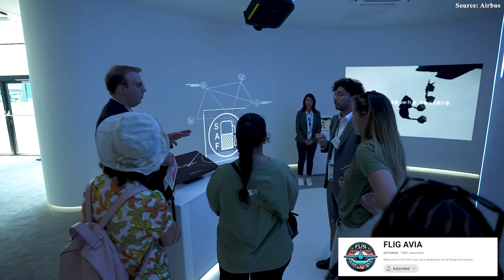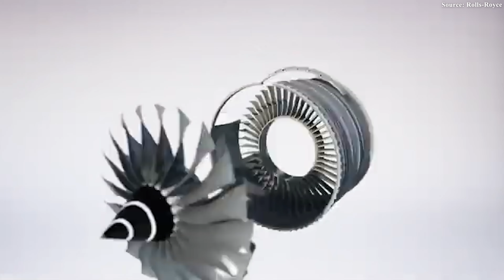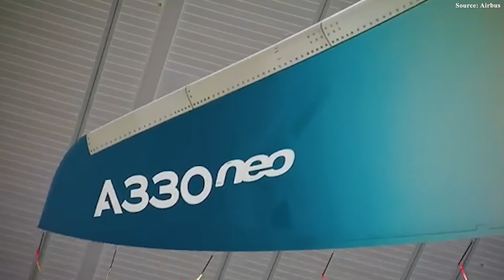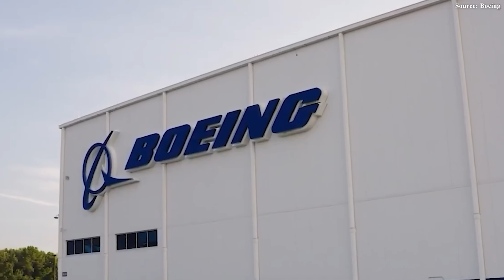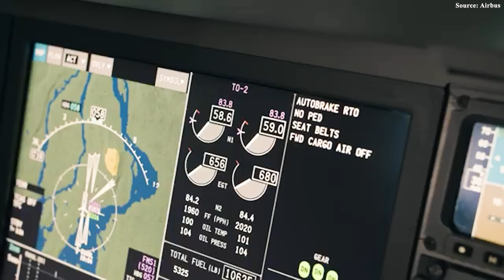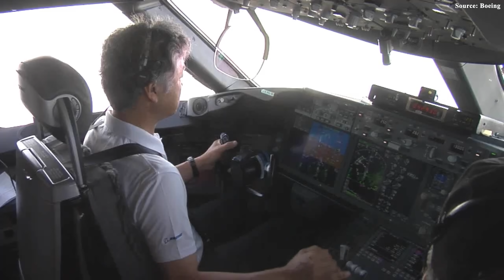Airbus' HUGE PLAN to Build The A360 that SHOCKED All Aviation! Here's why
00:00 Intro
00:33 What is the A360?
03:20 Why should Airbus launch the A360?
08:56 Challenge
To ensure that aviation continues to advance with more modern and convenient technologies, every aircraft manufacturer will eventually have to unveil a new model at some point in the future. At the recent Airbus Summit, the European manufacturer shook the entire industry by hinting at the launch of the A3 60—its next-generation widebody aircraft—positioned to outclass both the Boeing 7 8 7 and the Triple 7X with the groundbreaking, unprecedented designs.
So, what will the A3 60 look like that it could surpass Boeing’s two flagship aircraft? How might it transform the aviation industry? Let’s find out!
What is the A360?
If you’ve ever searched for information about Airbus’s next-generation aircraft, you’ve probably come across some rather futuristic sketches. Some enthusiasts have imagined the A3 60 as a smaller version of the A3 80, with two engines and two decks. However, those are merely unrealistic speculations. After the failure of the jumbo jet, the European manufacturer is almost certain not to revisit the double-deck or even four-engine path. Today’s aviation market prioritizes the efficiency of twin-engine widebodies, and Airbus engineers are instead focusing on a more groundbreaking future.
So, what exactly is the A3 60?
To compete with the Boeing Triple 7X and future generations of aircraft, the A3 60 will not just be an upgrade but rather an entirely new technological platform. This model promises to integrate revolutionary innovations that go far beyond what the A3 50 or the 7 8 7 have achieved.
First, to deliver superior performance, the new aircraft is expected to incorporate a host of cutting-edge technologies. Most notable among them is the Open-Rotor Engine—a highly promising technology with uncovered propellers. Although still in development, this engine could achieve a bypass ratio of up to 70:1—an enormous leap compared to the 8:1 or over 10:1 ratio of the Boeing 7 8 7’s GE GEnx and Rolls-Royce Trent 1000 engines. Essentially, the higher the bypass ratio, the more efficient the engine becomes, leading to significant fuel savings. What is more exciting is that these technologies are not mere speculation—they have been under study by Airbus and its partners for years. They promise to deliver up to 25% fuel savings compared to today’s turbofan engines—a figure significant enough to persuade any airline to invest in a brand-new aircraft program.